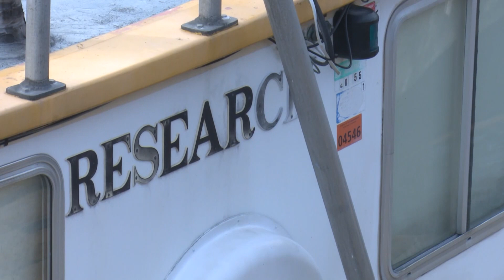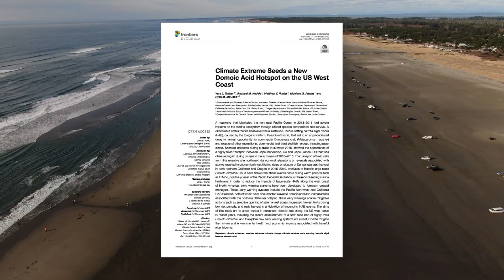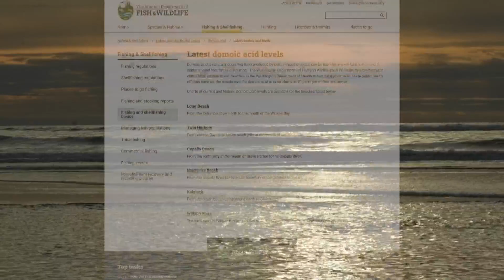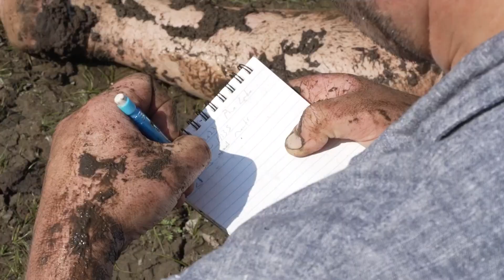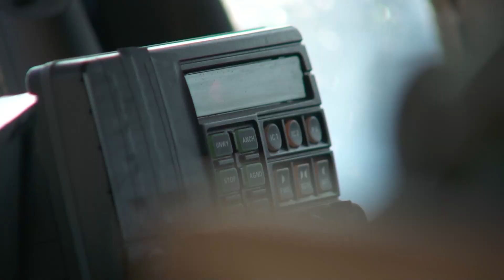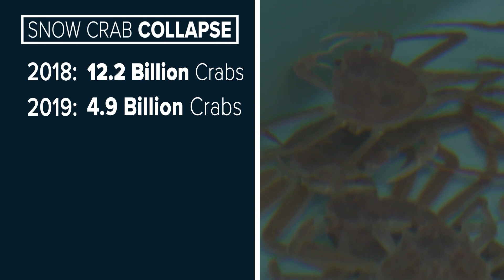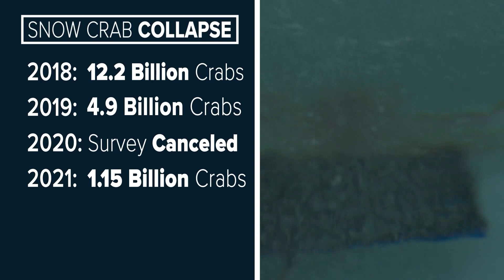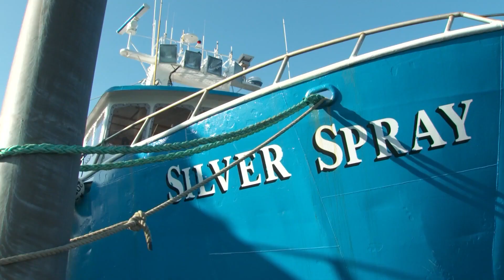How climate change impacts Pacific Northwest marine life | Environment Northwest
A look at the effects of environmental change on the unique marine life of the Pacific Northwest